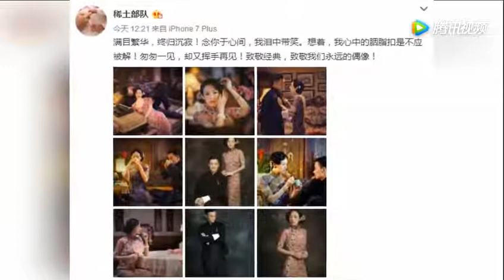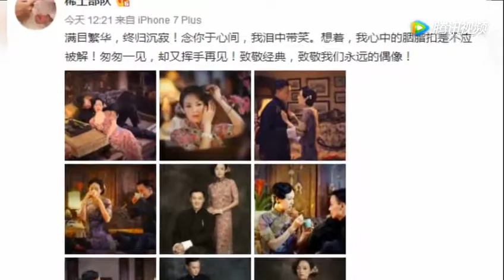汪峰晒照为爱妻节目加油，章子怡尖下巴亮了 娱乐播不停 腾讯视频